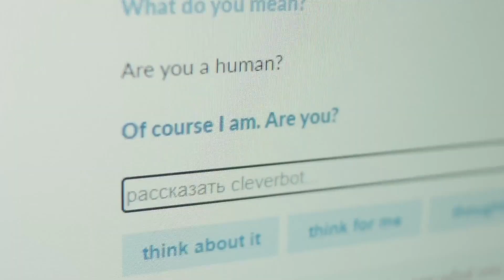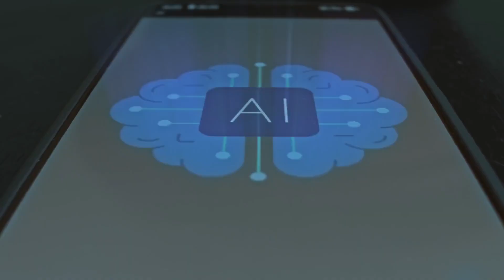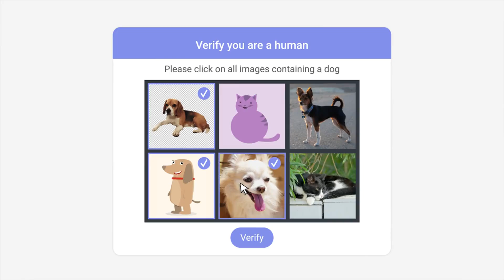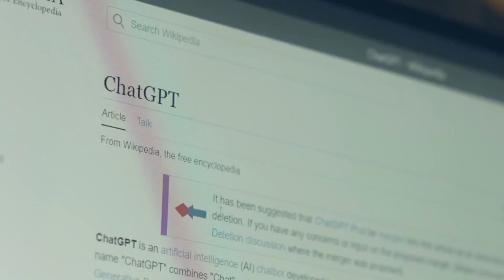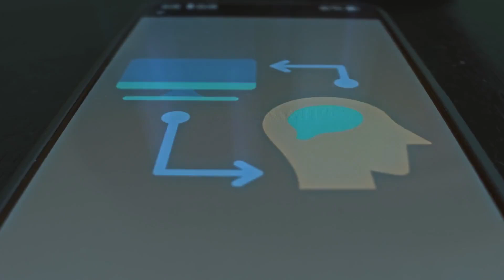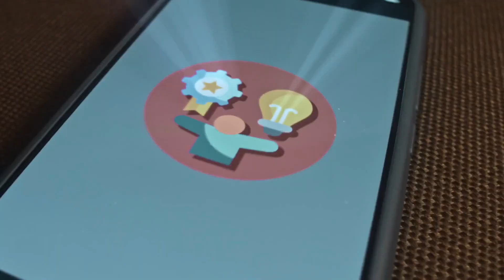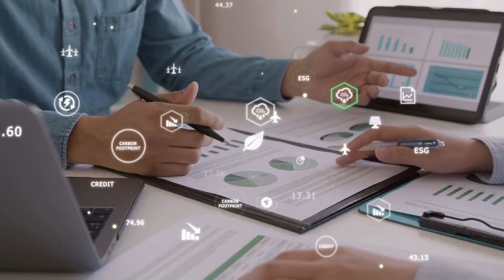SIMPLEST Explanation of How Artificial Intelligence Works? | What is AI? How AI works?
What is AI? How AI Works | AI Explained for Beginners (2025)

Ever wondered if AI from movies like Terminator could become real? Or how ChatGPT, Google Gemini, Alexa, and even your phone’s camera “know” what to do?

This video breaks down Artificial Intelligence in the simplest way—no technical jargon. From science fiction to real-world AI, we explain how it works, how it learns, and how it’s already shaping your life.

Learn about:
🔹 The difference between basic programs and true AI
🔹 How AI learns from data with easy examples
🔹 Neural networks, feedback loops, and large datasets
🔹 Everyday AI you already use: NLP, Generative AI, Computer Vision
🔹 Weak AI, Strong AI (AGI), and myths about Super AI
🔹 How AI impacts jobs and your future

Stop fearing AI. Start understanding it.

Chapters :

0:00 - 0:55 - Intro
0:56 - 2:07 - 1. What Is Artificial Intelligence?
2:08 - 3:23 - 2. How AI Works
3:24 - 4:41 - 3. Natural Language Processing
4:41 - 6:03 - 4. Generative AI
6:03 - 8:01 - 5. The Future of AI